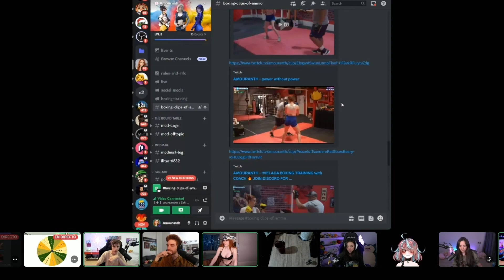Amouranth MUESTRA sus ENTRENAMIENTOS para la VELADA DEL AÑO 3 - ¿Amouranth le tira BEEF a Mayichi?🤣